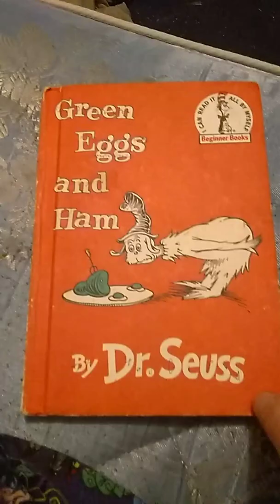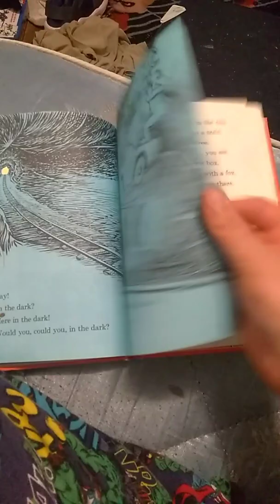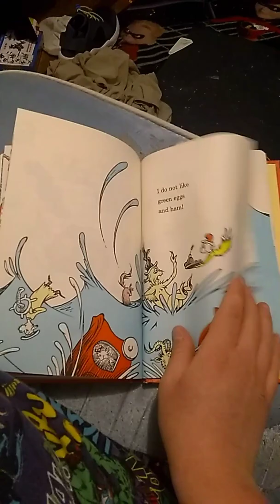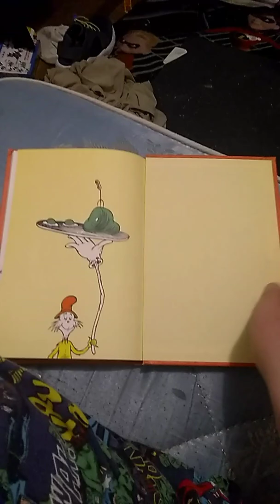Me reading Dr. Seuss' "Green Eggs and Ham" (1960)!